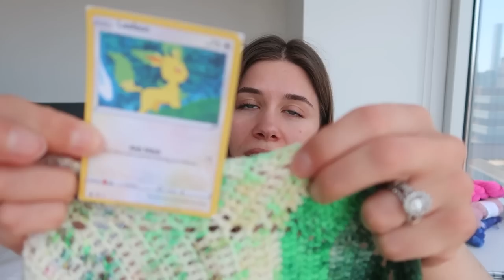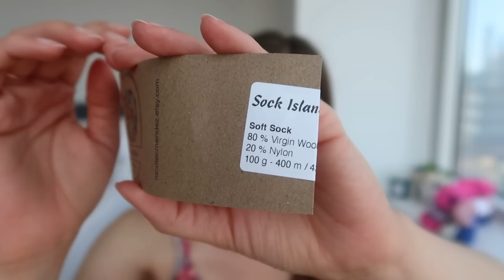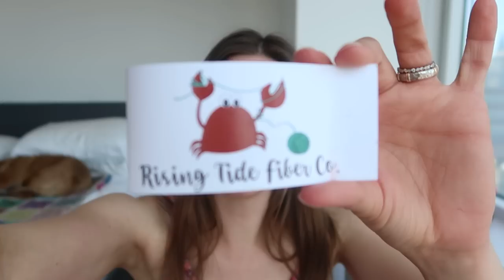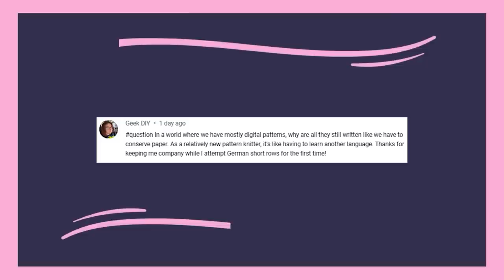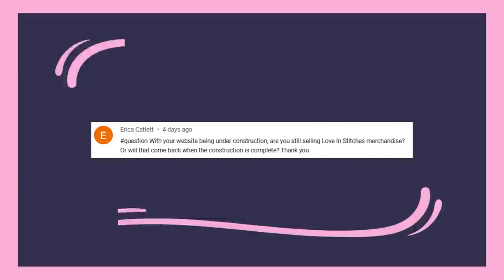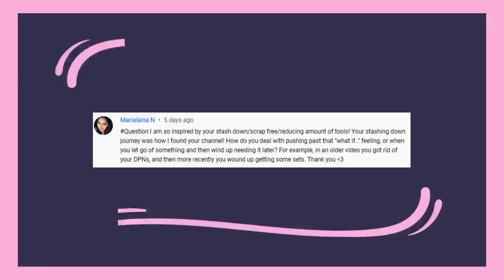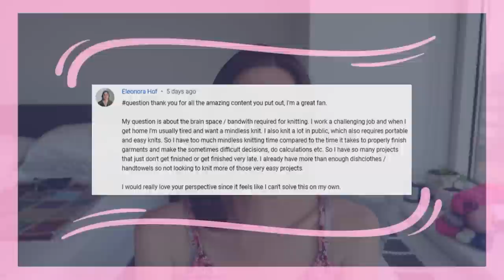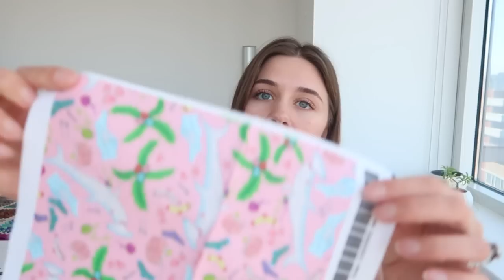Love in Stitches Episode 183 | Knitty Natty | Knit and Crochet Podcast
| NEW & IMPORTANT! |
*Cozy-along Prizes:*
Craftnut Yarns
Crafted By The Fates

| PROJECTS |
*WIPs*

| WATCHING, LISTENING, READING |
Read: "Yours Truly" by Abby Jimenez
Reading: "Love and Horns" by JB Sharp
Watching: "The Little Mermaid" (in theaters) and "WALL-E" (Disney+)

Intro (0:00)
Ripple Camisole (2:09)
Crochet Advent Baby Blanket (14:48)
Plans (30:11)
Q&A (53:41)
News (01:19:55)
Life (01:30:54)
Tip (01:11:46)